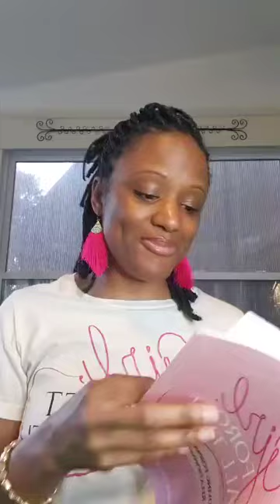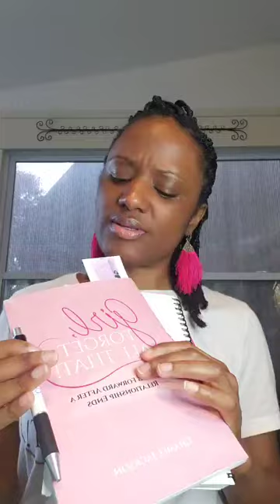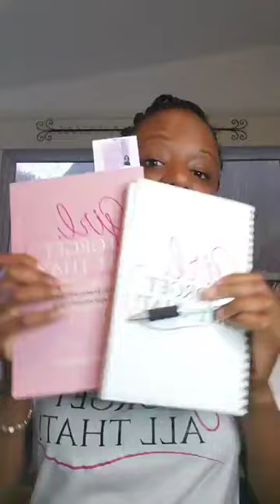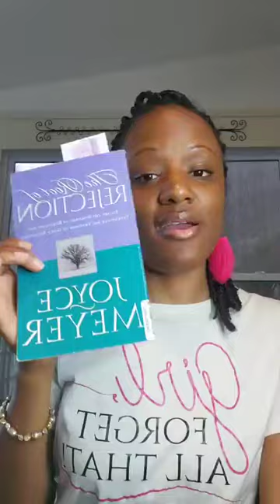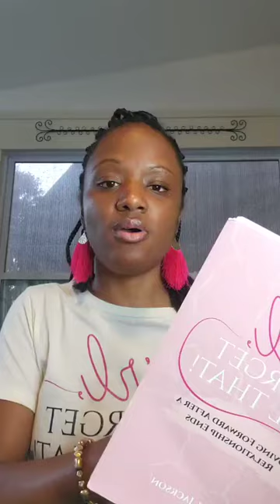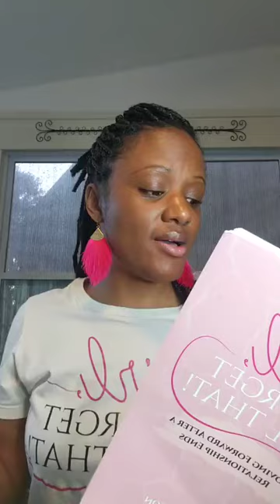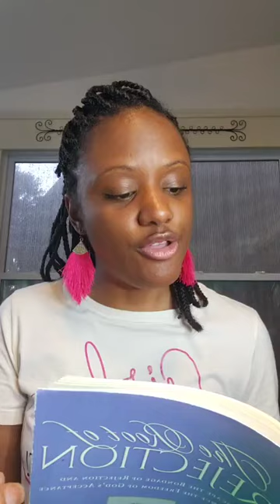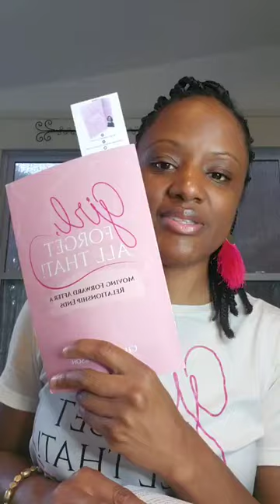Healing Takes Time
Welcome to FAT ( FORGET ALL THAT) Tuesdays!  where I share words of wisdom from my book Girl, Forget All That! Moving Forward After a Relationship Ends. In July , F.A.T TUESDAYS are live on Instagram ( girlforgetallthat) and uploaded to YouTube and Facebook later in the week)

In this week's message, I discuss being flexible with the healing process.

Book and journal Bundles are now available for sale! The book bundle includes a copy of the book, a journal, and pen.The journal bundle includes a journal and pen.